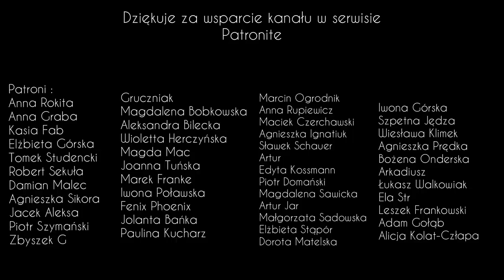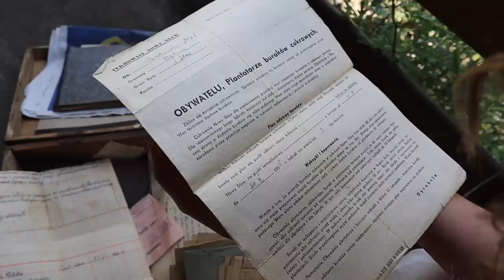Spór o jałówkię. Żuławska wieś za czasów PRL. Po 15 latach jadę traktorem. Żałuję trochę Bydgoszczy.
Bluzy oraz czapki, które są dziełem moich rąk. Poniżej link, a w nim dostępne rękodzieło.

i#zycienawsi